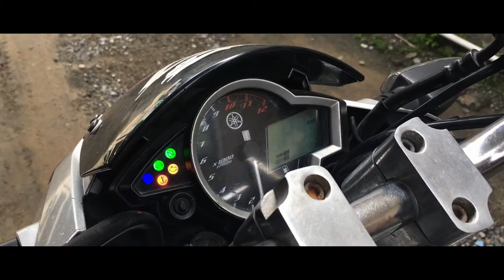Bukittinggi-jam gadang | sinematik video | monolog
Keresahan membuat perjalanan ini lahir, seiring dengan ingin yang turut hadir. Realita mempersulit ini tercipta, waktu malah membuat saling tunggu sampai hampir berlalu. Sepenggal kisah singkat yang kami bagi. Receh memang, tapi semoga bisa menginspirasi. Sebab persahabatan terkadang lebih berkesan dari pada kisah penuh romatisasi yang berujung  luka. Kami berkelana bukan untuk mencari wanita , tapi kelana ini mencari cerita untuk dikenang kala nanti kami bersua. Kekaguman yang akan hadir nanti berwujud lelah dan resah dalam menuai hikmah.

" Teras Imaji " kami namai perjalanan ini. Tentang para pemuda yang bicara banyak akan masa depan dan impian. Ya, kami mengartikan imaji adalah mimpi. Perlahan waktu berlalu imaji itupun menuntut pasti akan aksi. Aih bualan ini semoga bertambah lagi, karna masih banyak hal yang belum kami pahami.

Production Monochrome Project